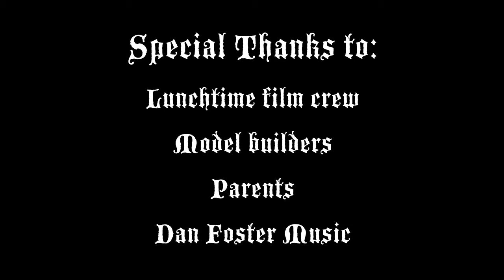The Bright, the Bad, and the Ugly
A film by students from Andrew Stickings' Grade 5 class at Grosvenor Wentworth Park School in Halifax, Nova Scotia